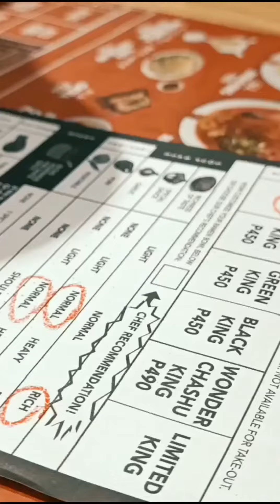Ramennagi SM Megamall x Coffee Bean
Ramennagi SM Megamall x Coffee Bean SM Megamall